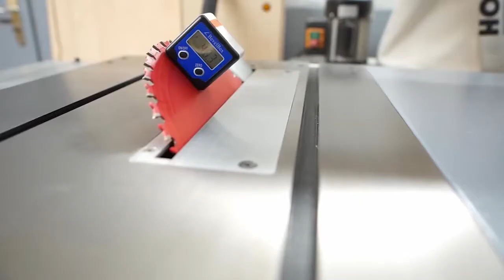This EPOXY Worldmap is awesome / Picture Frame in Wood is Great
In this video, I'll show you how to easily build and assemble a worldmap in epoxy resin in a picture frame in wood.

This work was done by the user MacherBlog